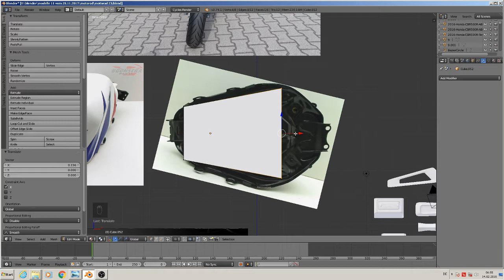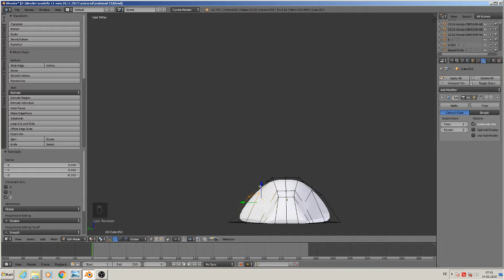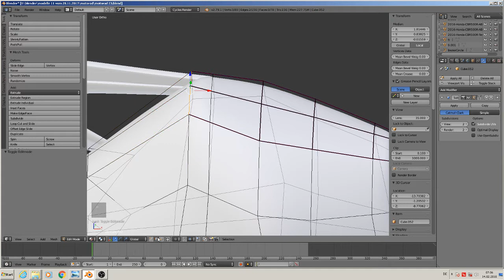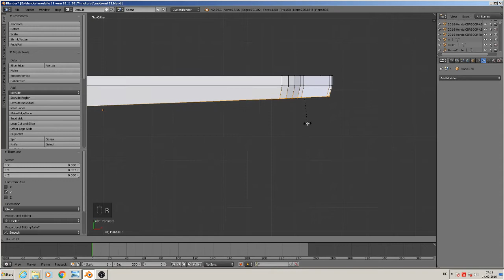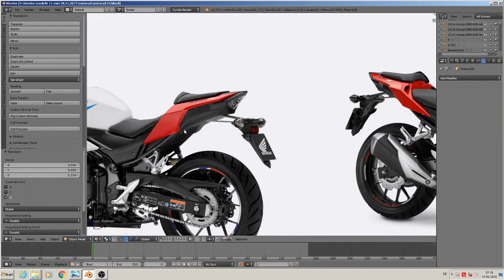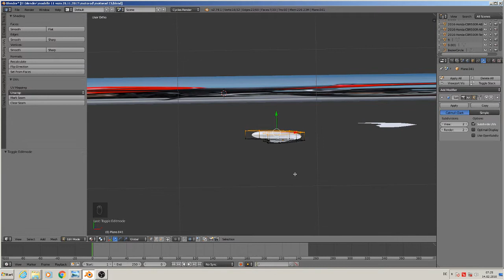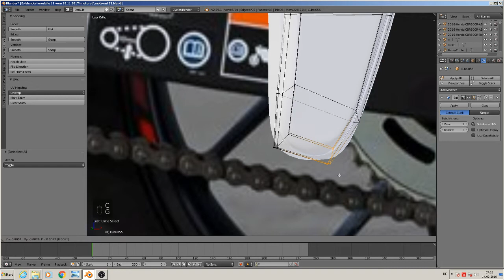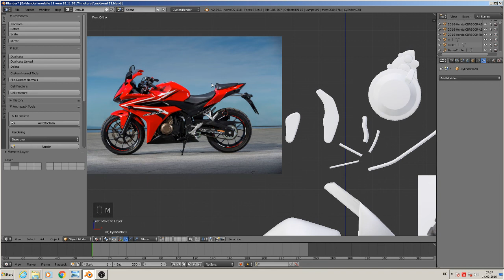blender tutorial (build a motobike) part16